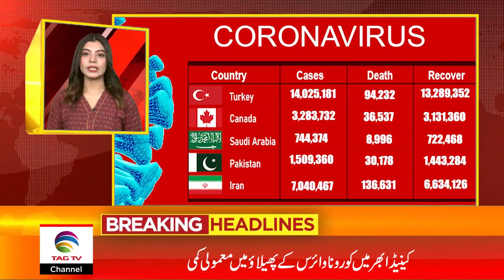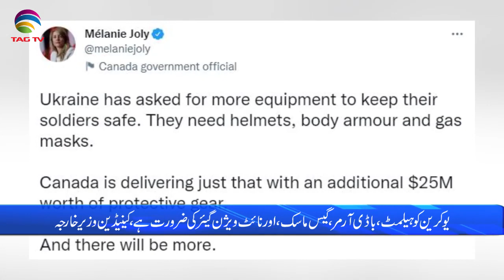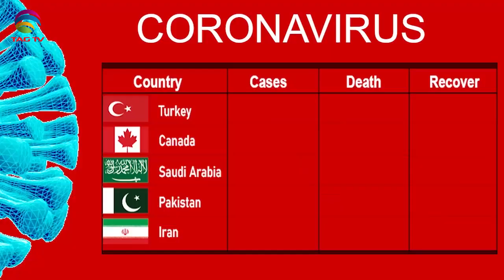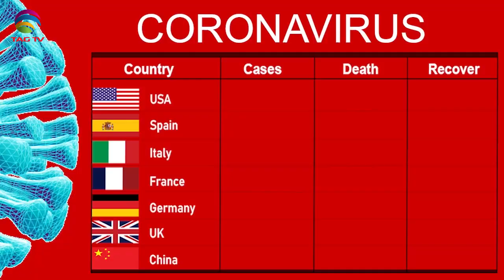International & Canadian News Bulletin in Hindi/Urdu - Feb 28, 2022